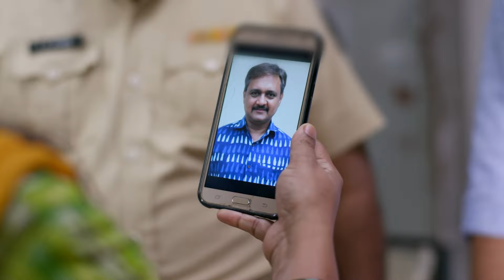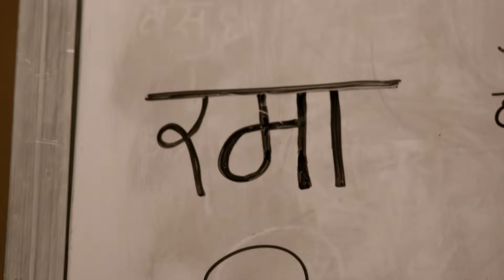Grahan Zindagi Ka - Full Ep 35 - Rama/Vasudha, Abhay, Niranjan - And TV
The police and Siddharth save Rama and Priyanka from Sada. Siddharth tracks Abhay Potdar down but he says that Rama is not his wife. Later, Abhay tells everyone the story about him and Rama.

Show Name : Grahan Zindagi Ka
Producer/Star Cast : Pallavi Joshi,Sunil Barve,Yogesh Despande
Episode No : 35

Rama, a devoted homemaker, starts questioning her reality after an inexplicable and terrifying phenomenon leads her on to a journey of self-discovery.

Click here  watch Webisode on YouTube ►PL_bx64ia-qJmNsu6cgrzUImzB9O9758Wc
Click here  watch Quick Recap on YouTube ►PL_bx64ia-qJkA5ohxYjcVz2GDmTbfHfEE
Click here  watch Week In Shorts on YouTube ►PL_bx64ia-qJntZmHqtScaJA_DisMsWEco